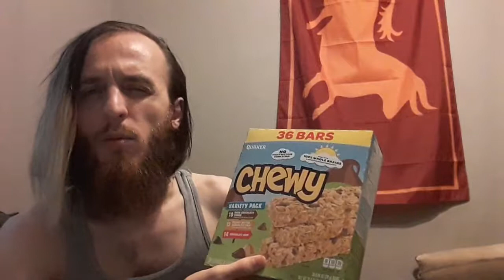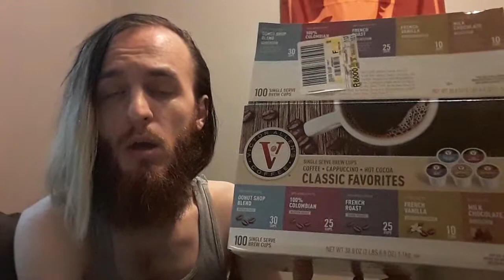Snack bundles and inferior coffee.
Your various boxes of snacks are often times great purchases, but the same can't be said about the quality of the goods, specifically in the case of the coffee I'm actively against purchasing in this video.